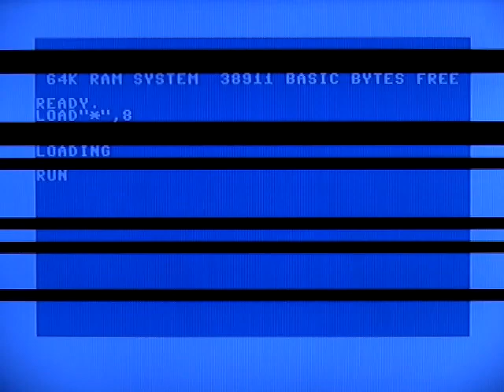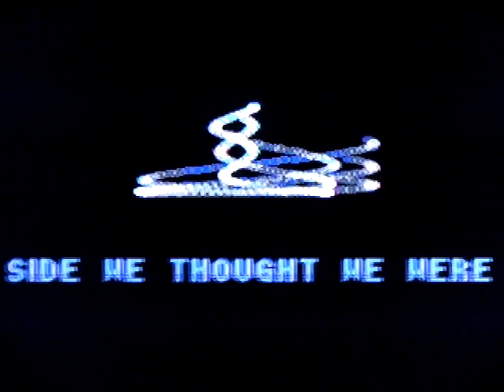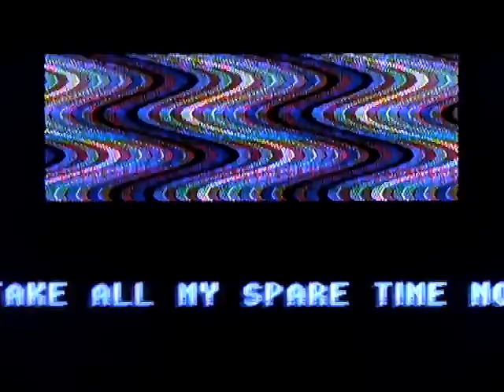C64 DEMO - Anniversary / 35 Years Finnish Gold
REAL HARDWARE C64c & 1541 II
Author: Finnish Gold